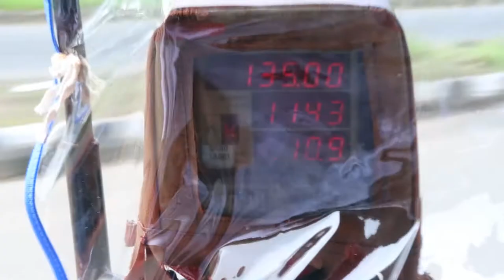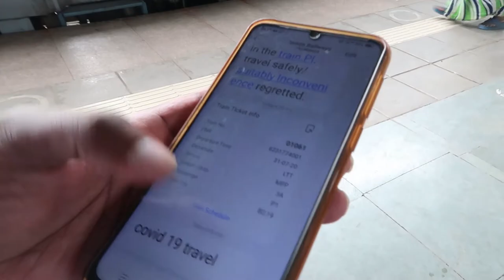Mumbai to Bihar Pawan Express Journey After Lockdown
This vlog is about my journey from Mumbai to Bihar via Pawan Express from Lokmanya Tilak Terminus.